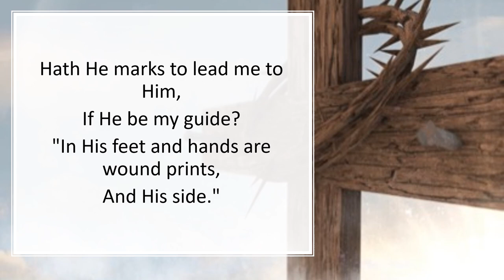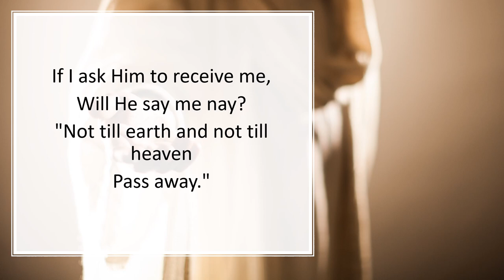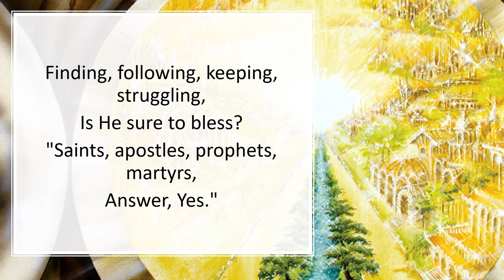341 Art Thou Weary?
The Christian Life – Discipleship

Lyrics: Tr. By John M. Neale, 1862
Stephen of Mar Saba
Tune: Henry W. Baker, 1868
(Stephanos. 8.5.8.3.)